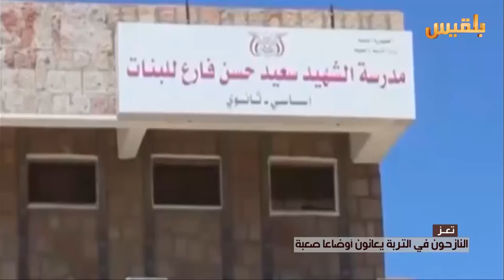النازحون في مدينة التربة بتعز يعانون أوضاعاً صعبة | تقرير: وئام الأكحلي